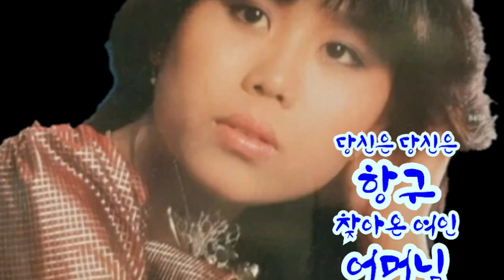정재은 / 당신은 당신은.항구.찾아온 여인.어머님